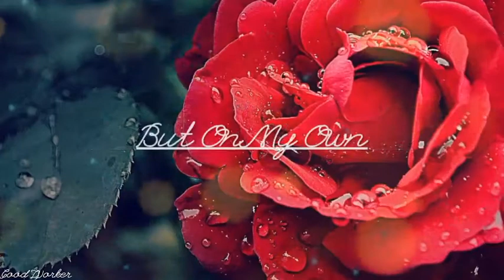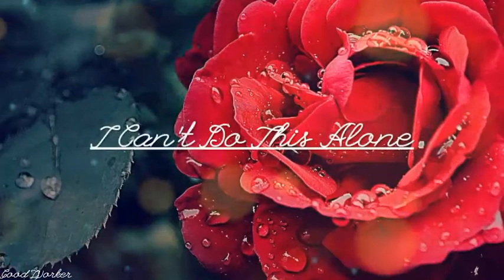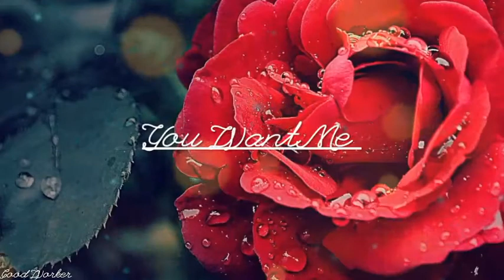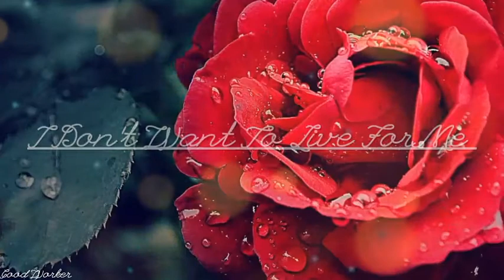MORIAH I Don't Want To Live For Me Lyrics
Good Worker